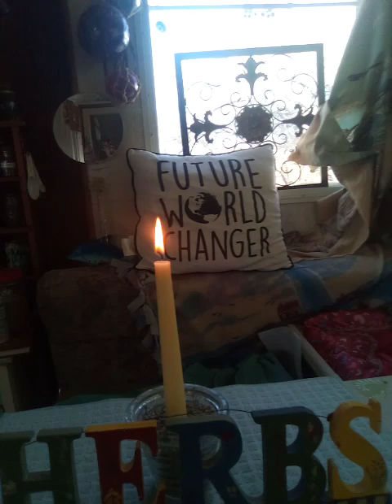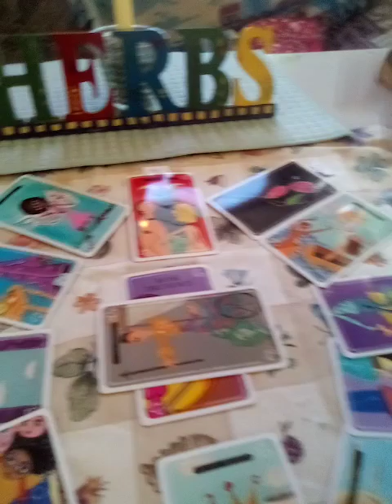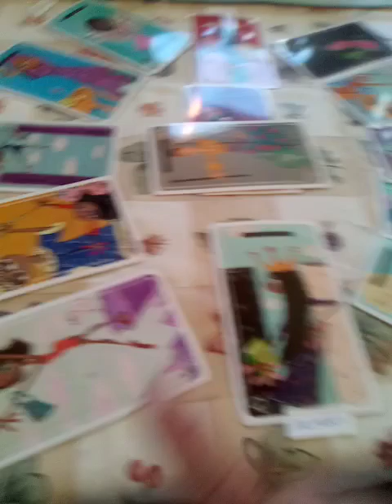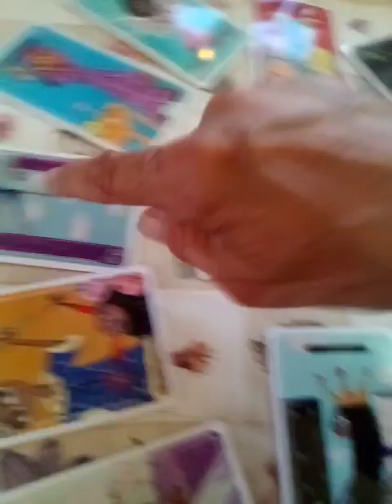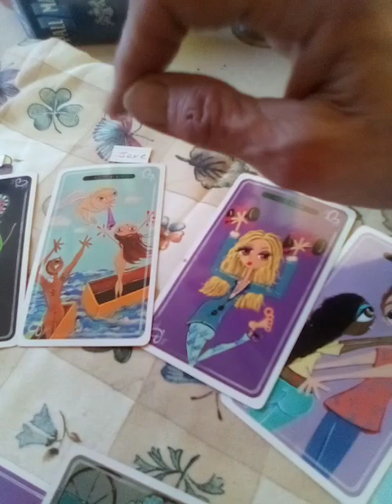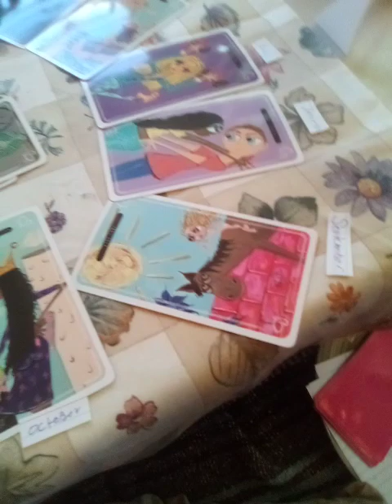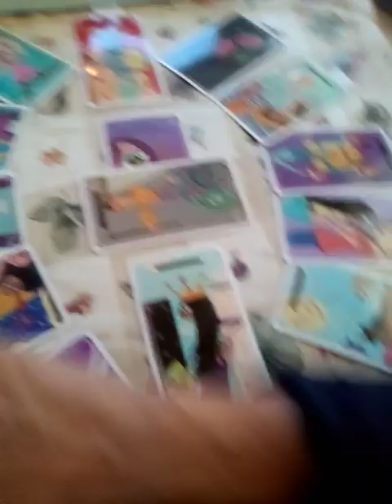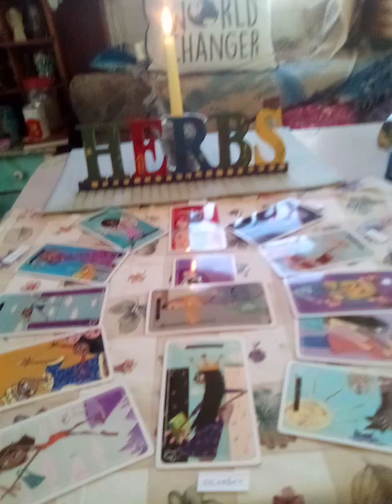WHEEL OF THE YEAR;NOV. '23--OCT. '24/.. MONTHLY MAJOR ENERGIES/4 THE COLLECTIVE! 🌟💫